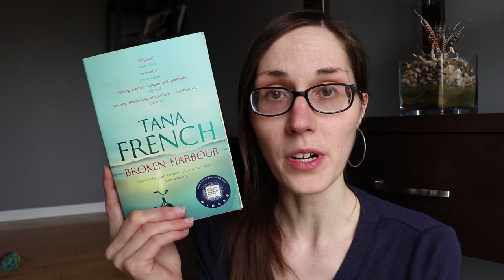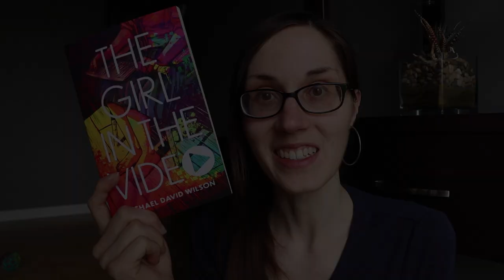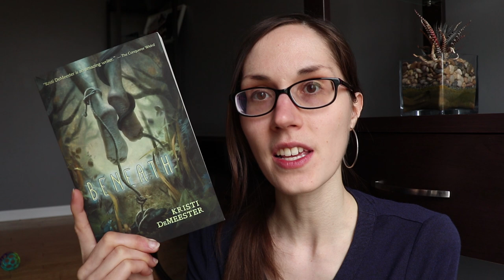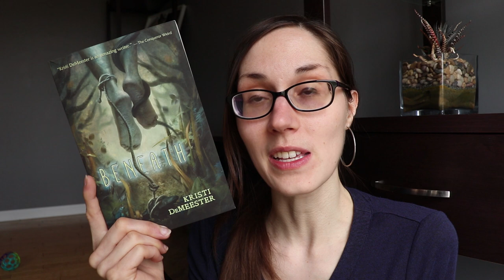If You Like That... Try This (Again)! | Horror Books